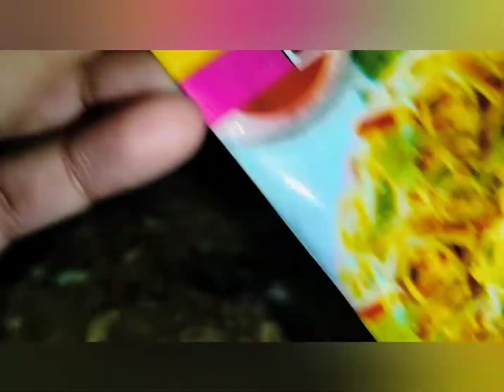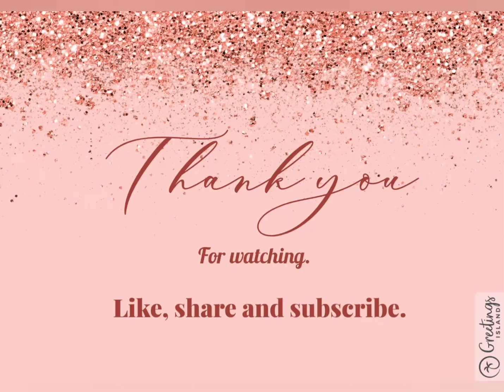Quick And Easy Egg Noodles Recipe